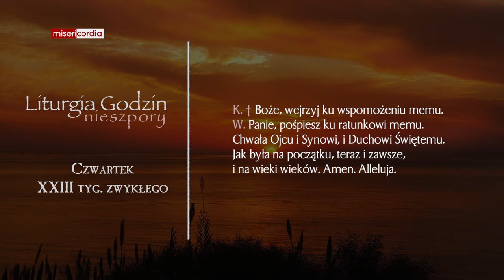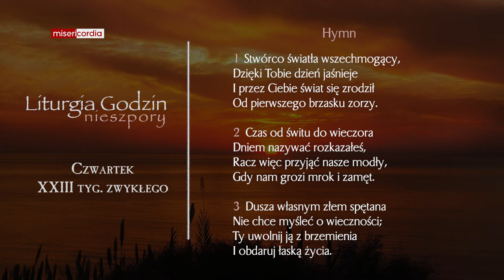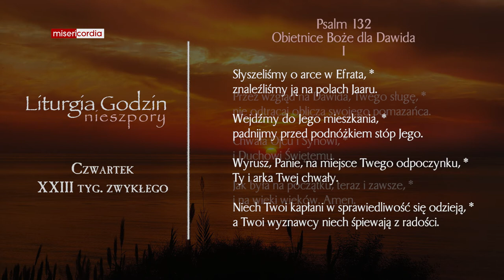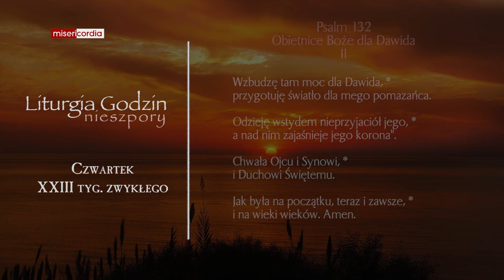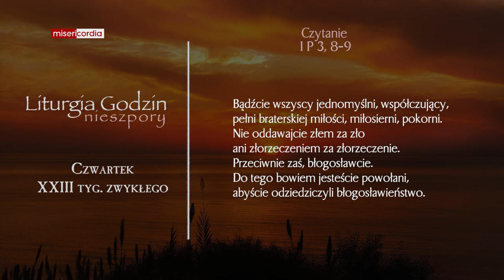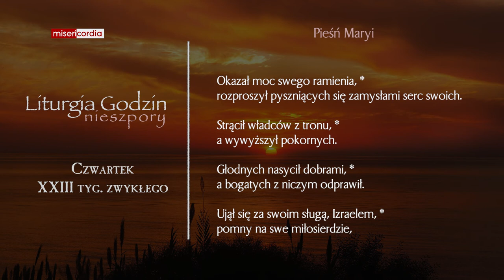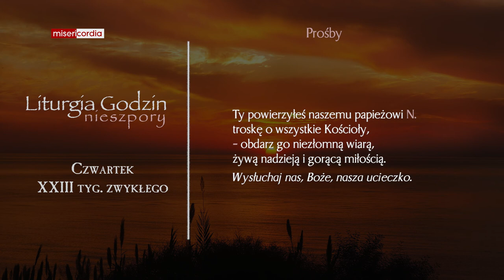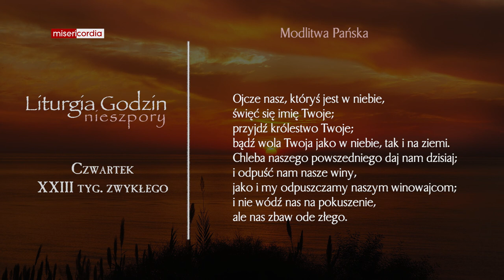Liturgia Godzin | Nieszpory | Czwartek, XXIII tyg. zwykłego